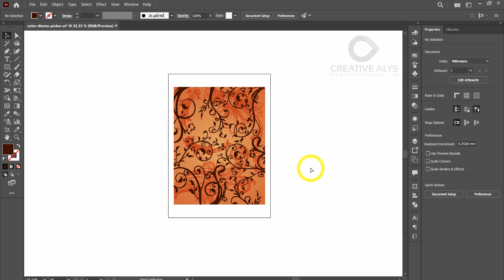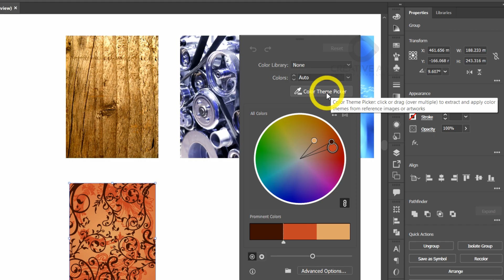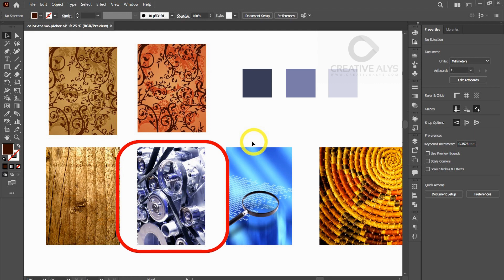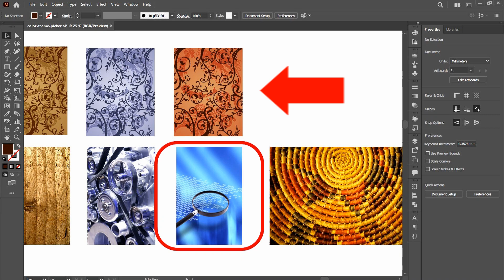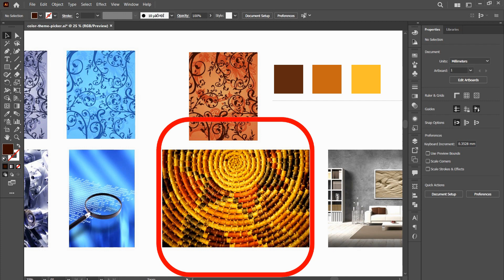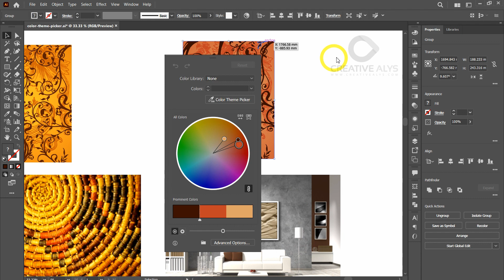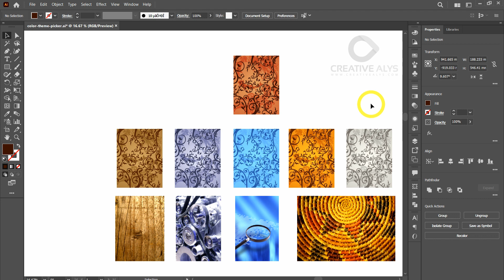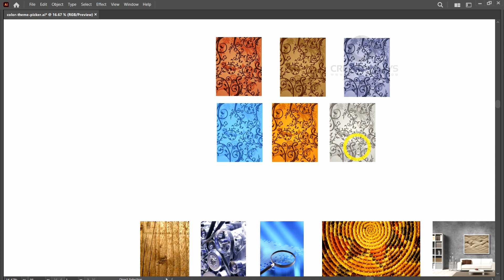Pick colors of image to change colors of vector illustrations | Illustrator Tutorial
See how you can pick the color theme from any raster image to change the color theme of any vector illustration in Adobe Illustrator using Color Theme Picker. Don't miss this unique Illustrator tutorial.

MORE ADOBE ILLUSTRATOR TUTORIALS